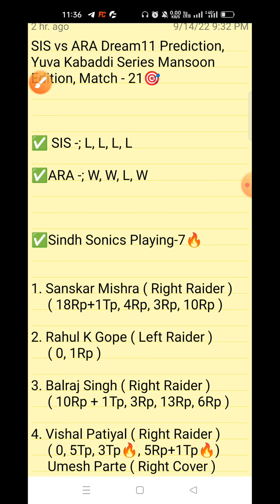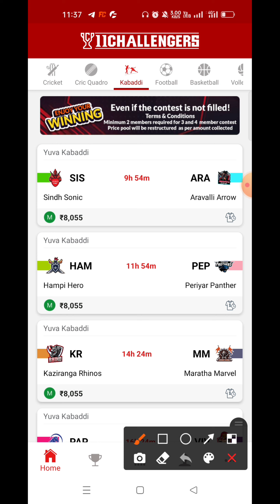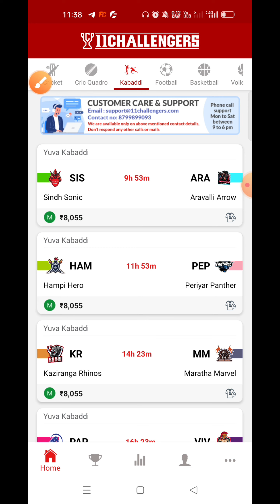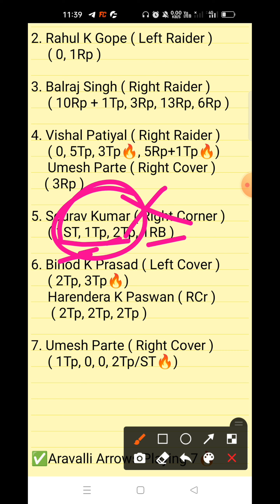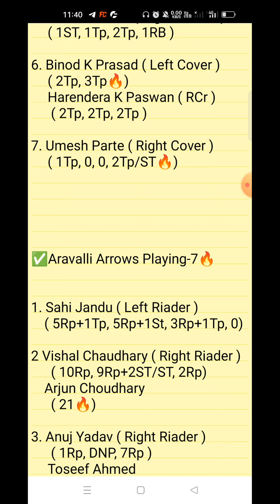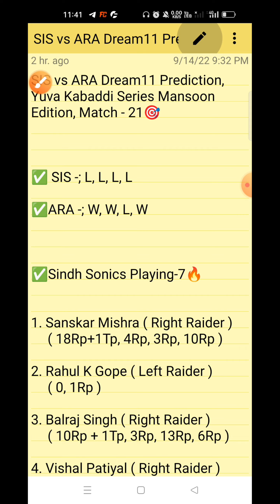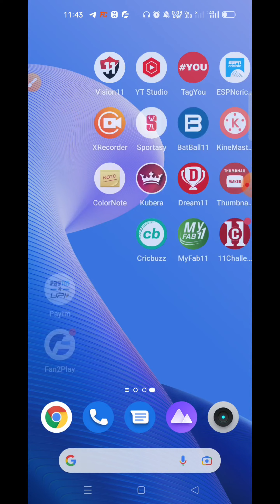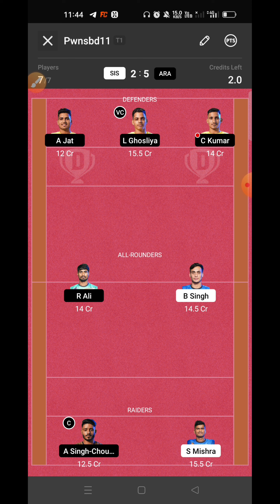SIS vs ARA Dream11 Prediction, SIS vs ARA Dream11 Team, Yuva Kabaddi Mansoon Edition, SIS vs ARA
Tags -;

Your Quires -;

SIS vs ARA Dream11 Prediction

SIS vs ARA Dream11 Team

SIS vs ARA Dream11 GL Team

SIS vs ARA Dream11 Prediction live

SIS vs ARA Dream11 SL team Player Stats

SIS vs ARA Dream11 GL Prediction

SIS vs ARA Kabaddi Match

1. This video based on our own research we are not promoting any type of gambling.